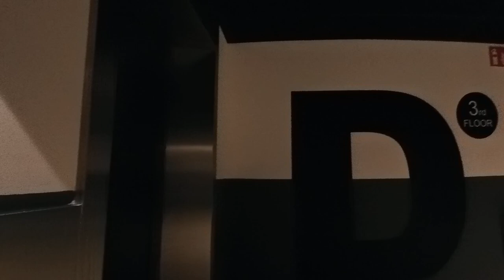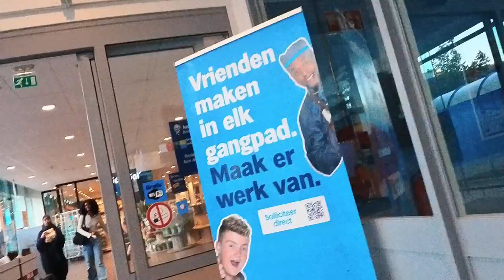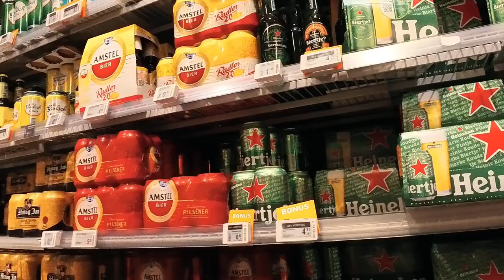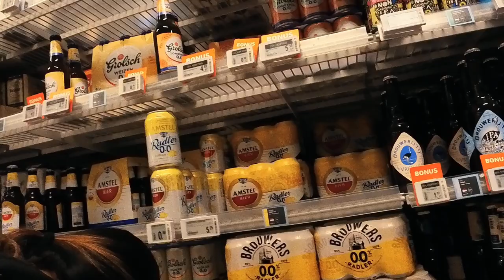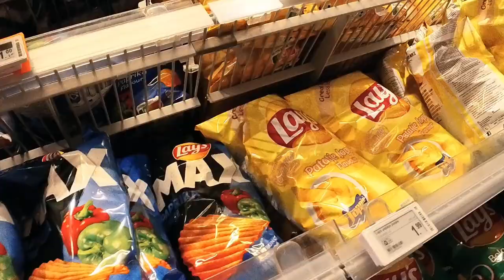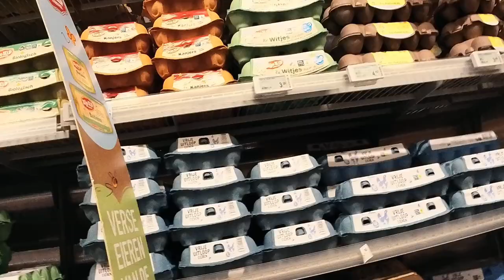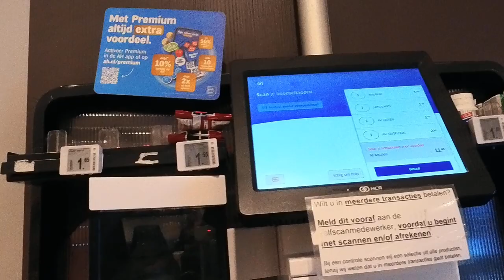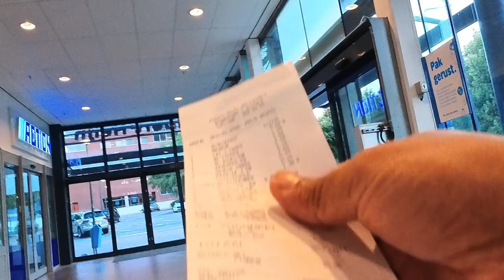My first vlog with insta360 in Nederlands Europe